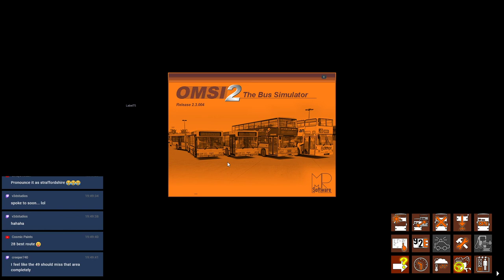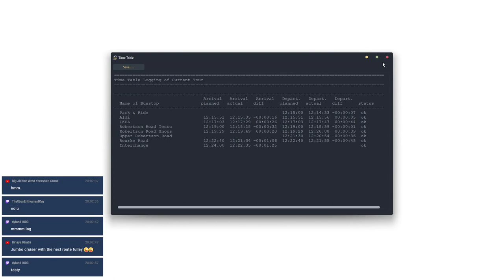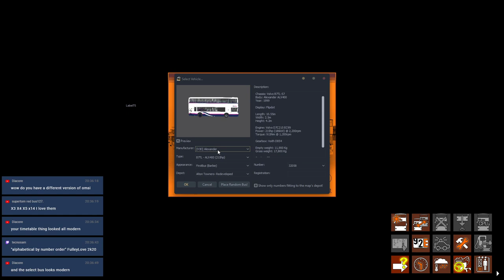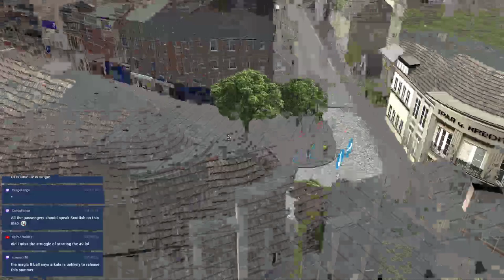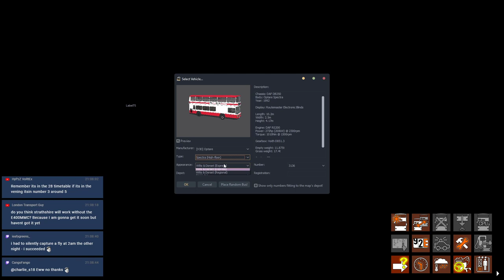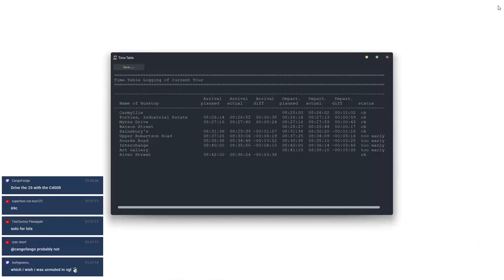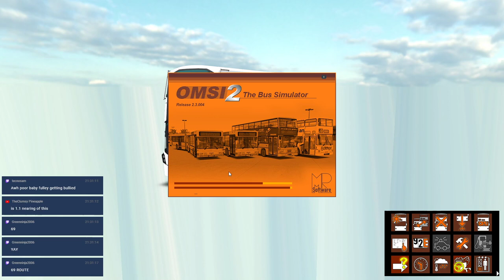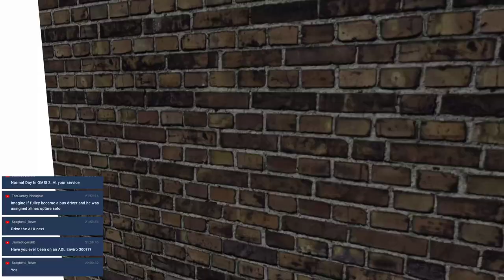OMSI 2 - Strathshire Release | First Look!